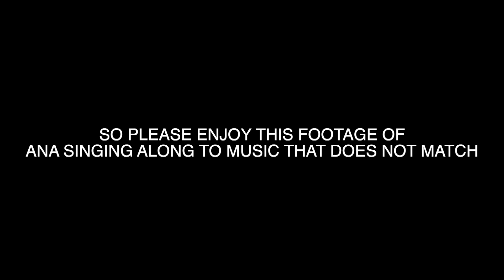HIDING In My Wife's CAR While She "RUNS ERRANDS!" **SHE DIDN'T EXPECT THIS**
She freaked out!!!

Couples page: @ANTXANA
Ana's page: @anamariajones.x
Anthony's page: @anthonyjones.x